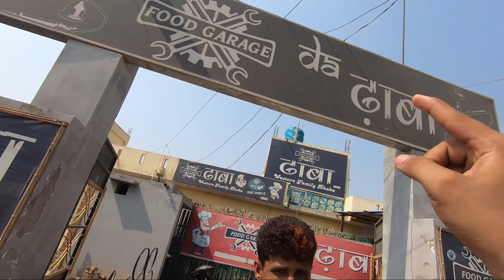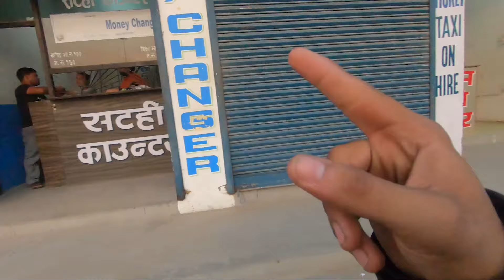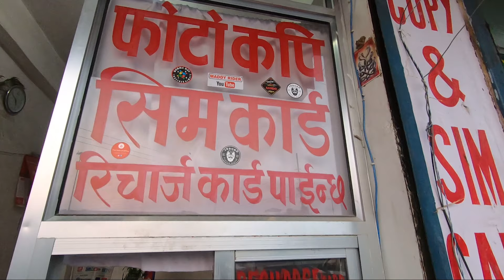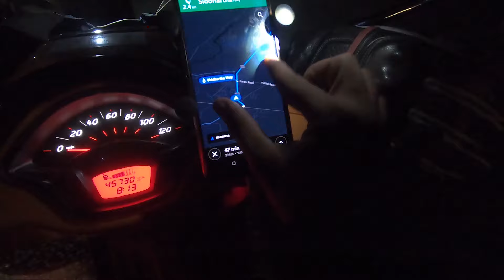Crossing India - Nepal Sonauli Border on a Scooty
Ep.2 of our journey where we traveled 400 Kms from Lucknow to Butwal and we were investigated by Indian Police at Nepal Sonauli Border.

Thankyou for being a part of the Audience of my Channel.